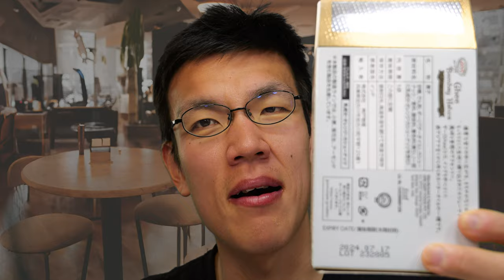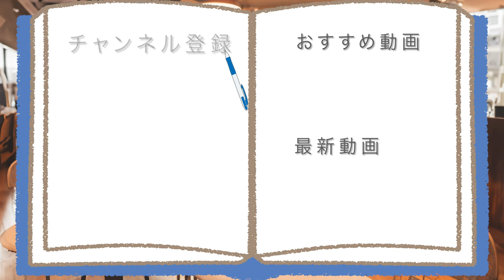業務スーパーで売っていたインドの伝統お菓子食べてみたけど……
【インドのお菓子は◯◯なの?】
輸入食品も多い業務スーパーで
売っていたインドの伝統お菓子は、
どんな味になっていると

アマゾンほしい物リスト↓